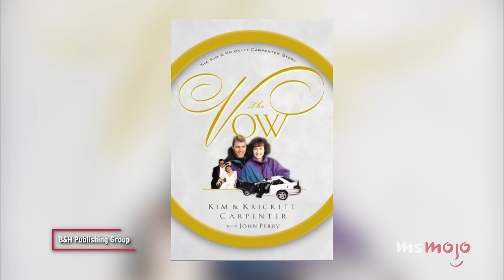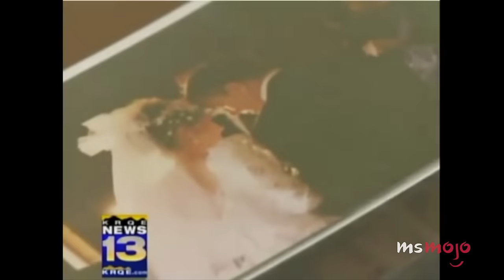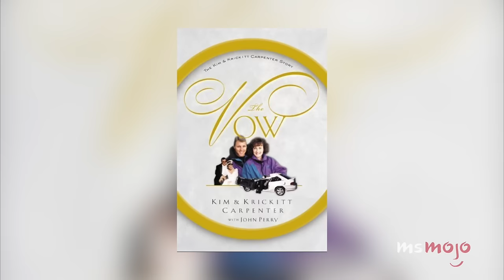The Shocking True Story of The Vow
This is the shocking true story of "The Vow." For this video, we will be comparing the romantic film to the autobiographical book it's based on, which means we’re going to spoil parts of both. Our countdown includes the husband, the wife, how they met, and more! Did YOU know this movie was inspired by real events?